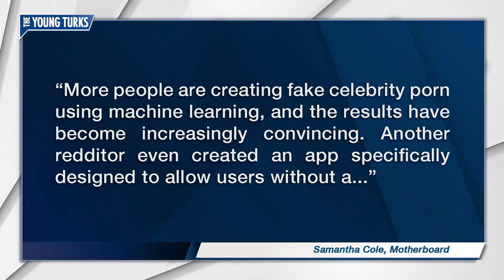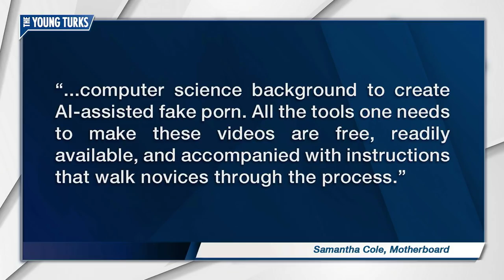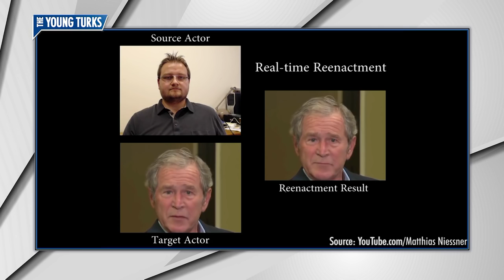How AI Is Being Used To Create Fake Porn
A new app allows people the ability to transplant celebrity faces onto pornstars. Cenk Uygur and Ana Kasparian, hosts of The Young Turks, discuss.

"Earlier this week, we reported on a subreddit called "deepfakes," a growing community of redditors who create fake porn videos of celebrities using existing video footage and a machine learning algorithm. This algorithm is able to take the face of a celebrity from a publicly available video and seamlessly paste it onto the body of a porn performer. Often, the resulting videos are nearly indecipherable from reality. It’s done through a free, user-friendly app called FakeApp.

One of the worst-case uses of this technology raised by computer scientists and ethicists I talked to is already happening. People are talking about, and in some cases actively using, this app to create fake porn videos of people they know in real life—friends, casual acquaintances, exes, classmates—without their permission.

Some users in a deepfakes Discord chatroom where enthusiasts were trading tips claimed to be actively creating videos of people they know: women they went to high school with, for example. One user said that they made a “pretty good” video of a girl they went to high school with, using around 380 pictures scraped from her Instagram and Facebook accounts.”*